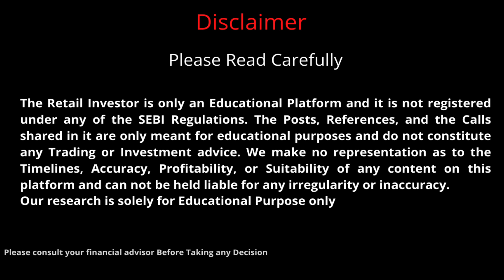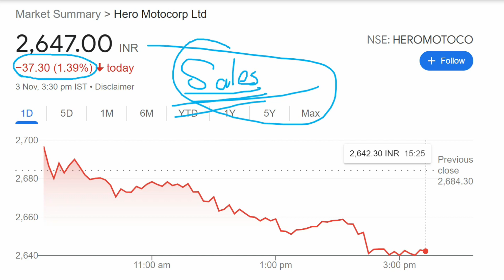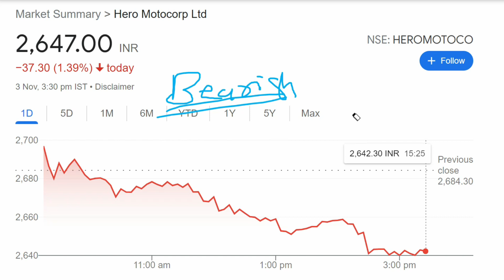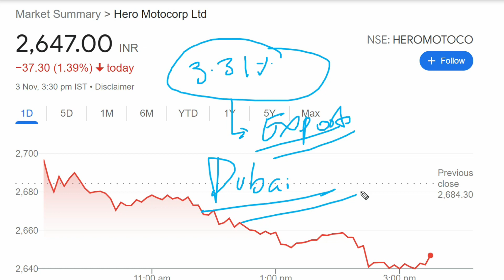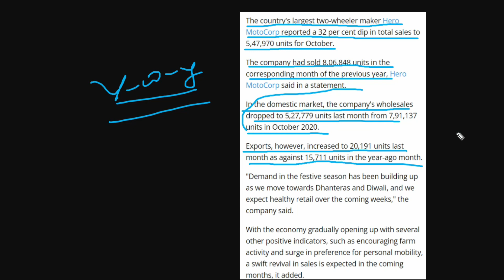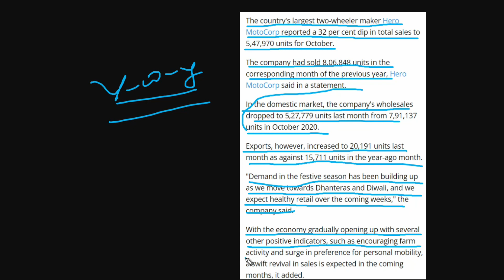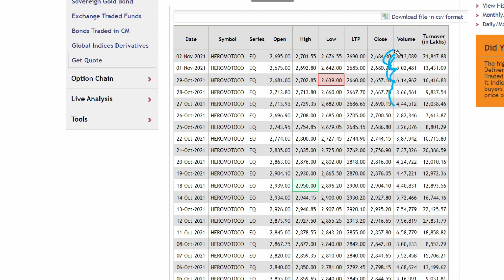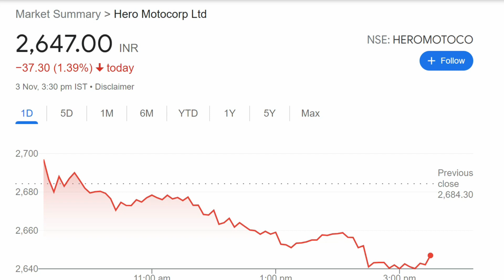Hero Motocorp | Hero Motocorp Share Analysis | Hero Motocorp Latest News